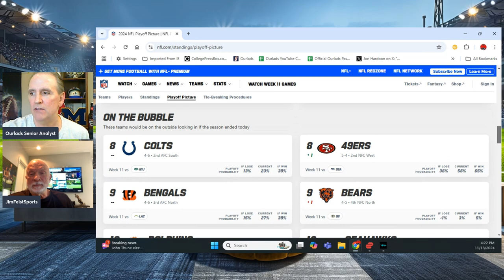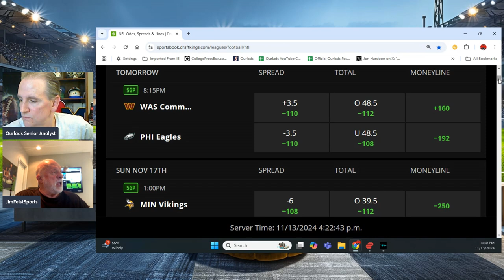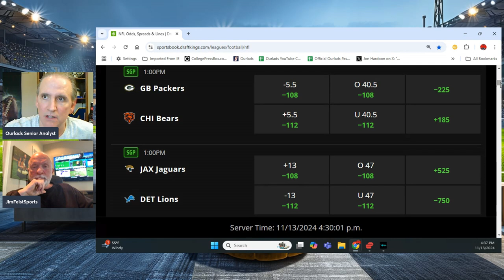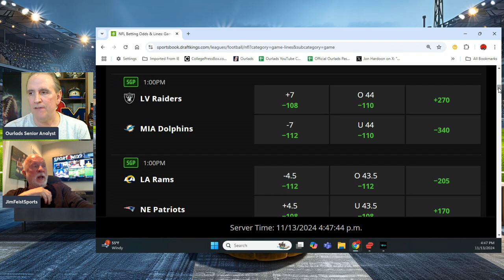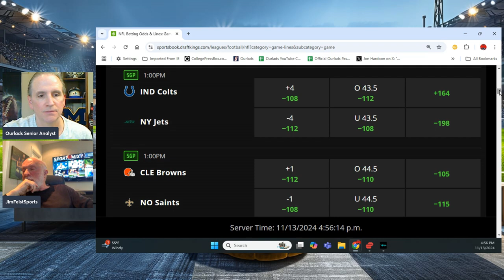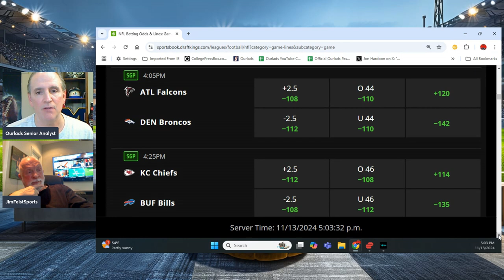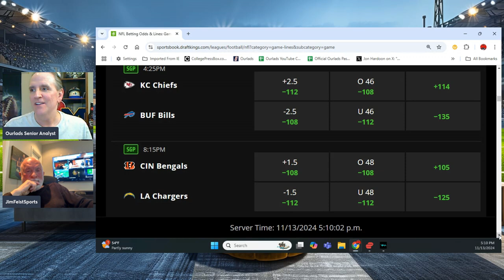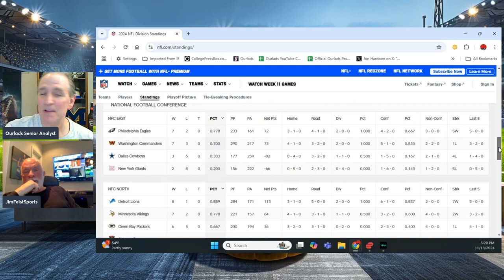NFL Week 11 Preview and Picks!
Greg and Jim give their opinions, key stats, trends, the latest odds and picks on Week 11 games in the NFL.

To score a copy of the 2024 Playbook Newsletter Dynamic Duo including the Football Newsletter and the Totals Tip sheet Newsletter, click here…

And click here to order the 2024 Playbook Football Preview Guide Magazine…

If you would like to watch the best scouting videos on the top college players as well as key NFL Draft profiles, click here for the new Ourlads Football channel…